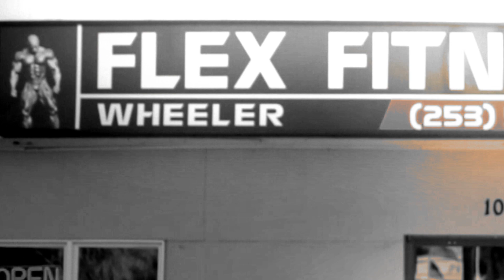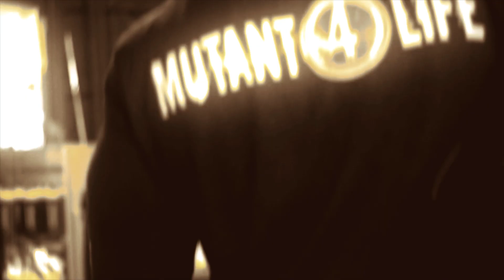SUPER MUTANT GABE MOEN | "THE ARMED ANGEL" PROMO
Motivational Bodybuilding video starring Super Mutant Gabe Moen @Flex Fitness in Tacoma, WA

Directed By Big Sin of Synrgy Entertainment